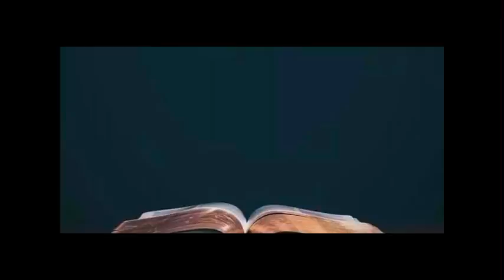BAADA YA SOMO HILI,UTAKUWA JASIRI KAMA SIMBA